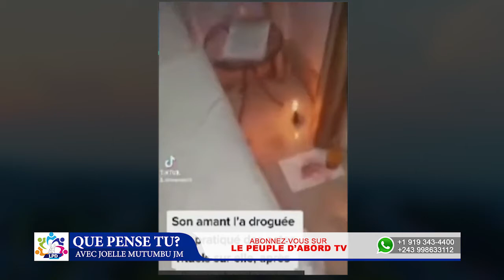ASALI RAPPORT SEXUELLE NA MUTU AKUFA PONA LOKOSO YA MBONGO, MORT PAR EMOTION PONA RDC VS MAROC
Abimi na elima pona lokoso ya mbongo, match rdc vs maroc ebomi mutu na emotion